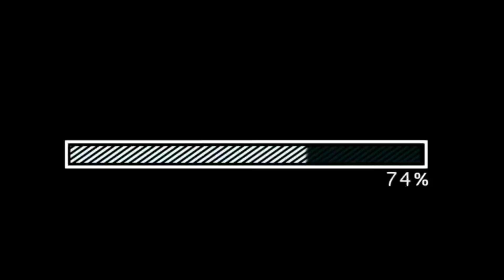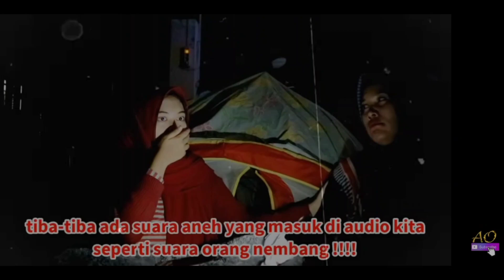JANGAN CAMPING DI TENGAH MALAM!!! ADA SUARA ANEH!?! PART 2! WITH ARMILA OFFICIAL!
hai gaess jangan lupa tonton video terbaruku ya 👌 akan ada giveaway lagi di 20 K subscriber 👌

Nb: this video is a fiction story, just for entertainment 😊